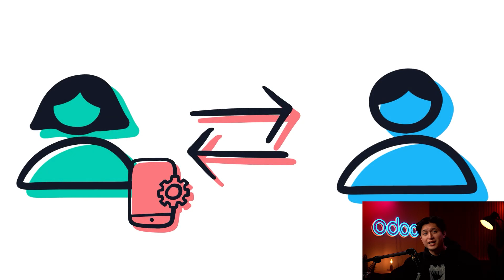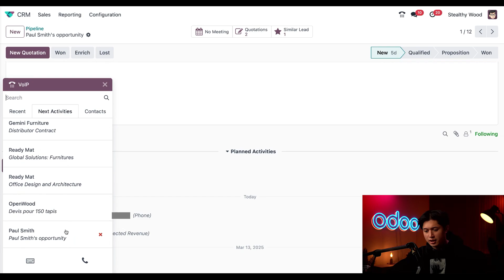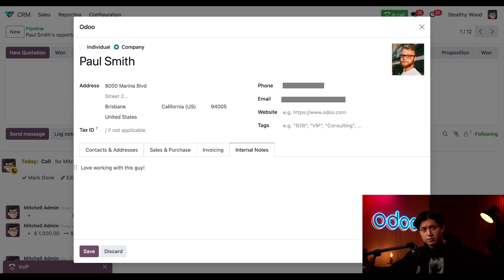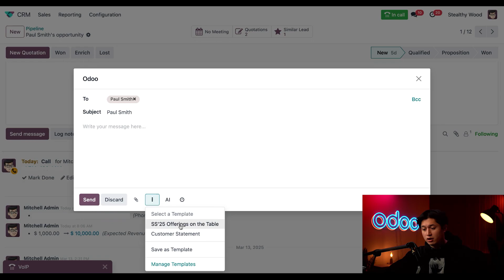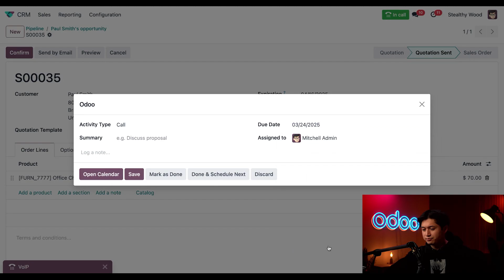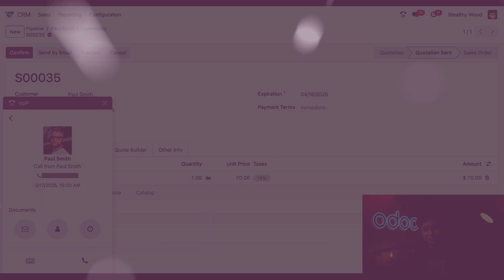Sales Calls With VoIP | Odoo VoIP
In this video, learn how to make calls using Odoo VoIP as an account executive.

**Chapters:**
00:00 Intro
00:58 Make a Sales Call
02:00 Work During a Sales Call
02:40 Send an Email During a Sales Call
03:08 End a Sales Call
03:34 Take a Sales Call
03:56 Make a Sales Quotation
04:33 Schedule a Follow Up Call